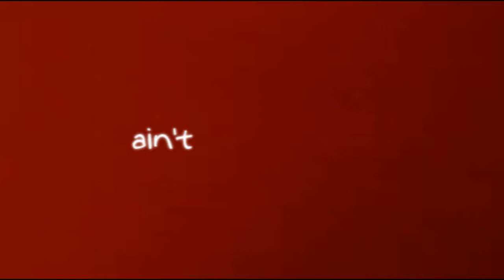All The Creatures In The Dark || No.6 || MEP part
HD is an AAAAAAALIEN! 8D

Hi, guys! ;D This is my part for the Take That Megamix MEP, hosted by my dear friend and niece and viking and alien MeguriNoTsubasa

ahahaha yes! Another vid with No.6! ;D THIS WONDERFUL ANIME TOTALLY KILLED MY SENTIMENTS! D': (quote from Prupru ahahah!)
I had fun while editing this, even if my inspiration faded pretty fast... °A° Anyway, I like it xD. considering that I chose my song/part only by the name, it didn't go so bad! this song is so pretty! :'D
And everything is green when the song "Alien" begins because. well, everyone knows aliens are green! òAò *shot*
.uhm , I don't know anything else to say... xD
BYEBYE, LITTLE MUSHROOMS! 8D

CREDITS:
Characters: Nezumi, Shion
Footage: No.6
Author: Atsuko Asano
Song: Aliens (pitched)
Artist: Take That
Program used: Sony Vegas pro 9.0
Thanks to: XxProtoSwordxX and hokobb (for the precious suggestions... I did the possible çAç)
Editor: IYSHA4ever